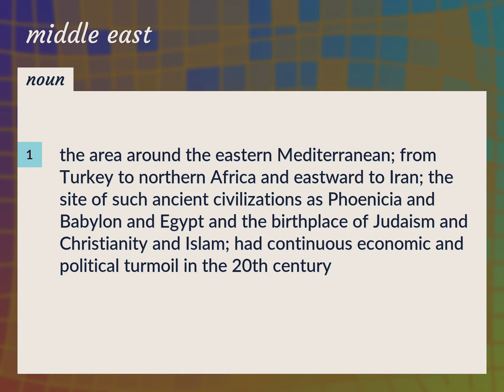Middle east | meaning of Middle east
What is MIDDLE EAST meaning?